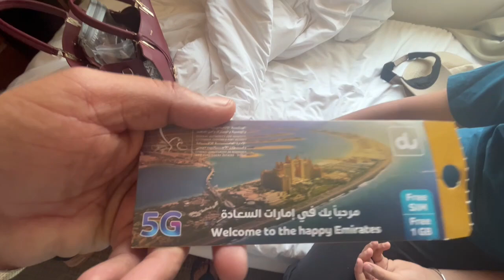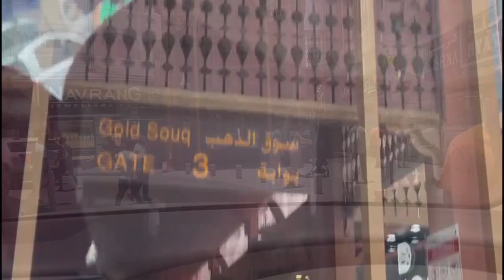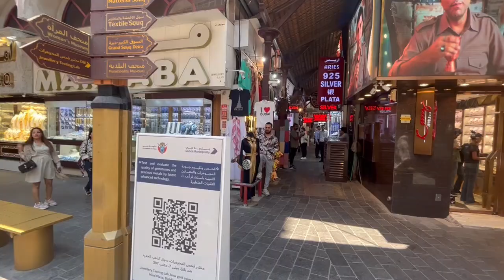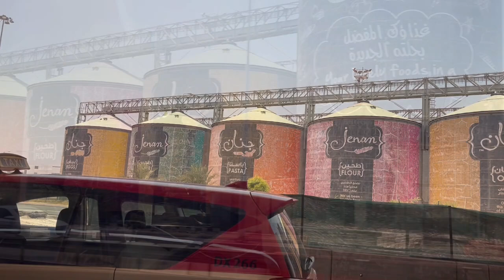The Gold Souk of Dubai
Dubai's Gold Souk is a famous market known for its stunning selection of gold jewelry. Located in the heart of the city, this market is a must-visit destination for anyone looking to purchase high-quality gold pieces. With over 300 retailers offering a variety of designs, from traditional to modern, the Gold Souk is a paradise for gold enthusiasts.

Visitors can explore the narrow lanes lined with shops showcasing intricate necklaces, bracelets, rings, and more, all crafted with precision and attention to detail. The market is bustling with activity as shoppers haggle with vendors to find the perfect piece at a reasonable price. Whether you're looking for a special gift or treating yourself to a luxurious souvenir, the Gold Souk has something for everyone.

In addition to gold jewelry, the market also offers a selection of precious stones and diamonds, making it a one-stop destination for all your jewelry needs. The vibrant atmosphere, friendly vendors, and endless options make the Gold Souk a truly unique shopping experience that shouldn't be missed. So, next time you're in Dubai, be sure to visit the Gold Souk and immerse yourself in the beauty and richness of gold craftsmanship.